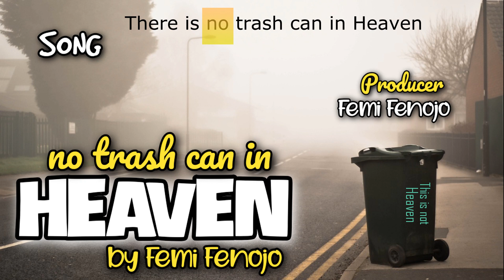No trash can in Heaven // Official Lyrics Video // Maranatha Original Songs Series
We are happy to share with you SONG91 of our MARANATHA ORIGINAL SONGS Series (MOSseries)
This song was inspired by a message preached in 2020 by Evangelist Steve K. Pelemo
G/O of The World Overcomers' Ministries Inc.
See Revelation 21:1-8, John 3:16, Acts 4:12
We pray that this song will be a blessing to all that listens to it 🎼🎶🎵

CREDIT

All Vocals - Femi Fenojo
Instrumentals by Femi Fenojo using GarageBand and Loopcloud loops
Produced by Femi Fenojo
Video Editor - Femi Fenojo

Acknowledgment
Picture from Pixabay

There is no trash can in Heaven x4

Heaven is a place
That is very clean
No uncleanness up in the street
Of Heaven
Everywhere you look
It's always clean
So, there is no trash can in Heaven
There is no trash can in Heaven

That He gave His only begotten Son
That whosoever believe in Him
Will not perish
But have everlasting life
For there is none other Name
Under the heaven
Given among men
Whereby we might be saved

Neither is there salvation in any other
There's no other, but -
The Name of Jesus Christ.
The Mighty Name of Jesus Christ
Only the Name of Jesus Christ
The Glorious Name of Jesus Christ

(Inst Interlude)

I am saved. I am washed
By the blood  of Jesus
On the Cross, by His Blood
He paid it all in full
I am free ee I am free
I am whole oo I am whole

Of Heaven
Everywhere you look
It's always clean

Will not perish
Under the heaven
Given among men

(Inst Interlude)

There is no trash can in Heaven x8